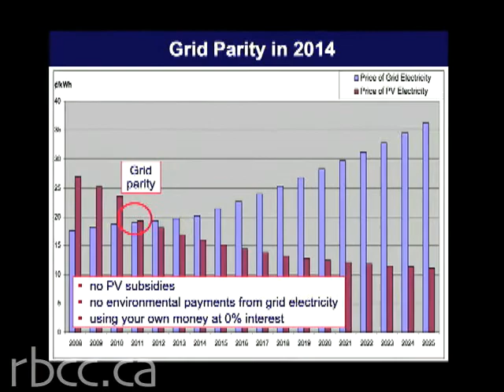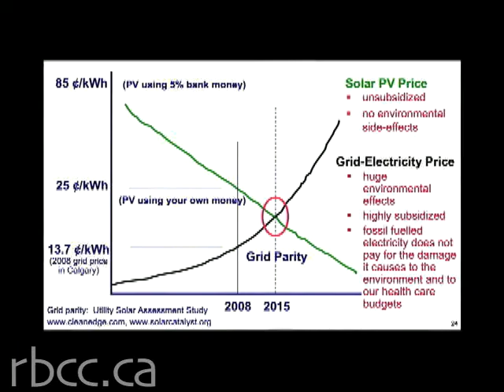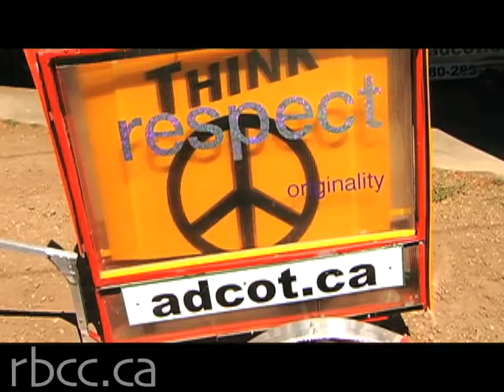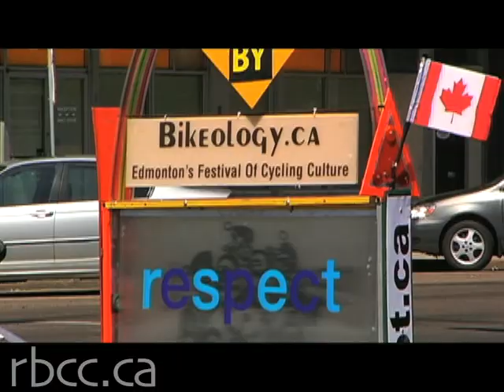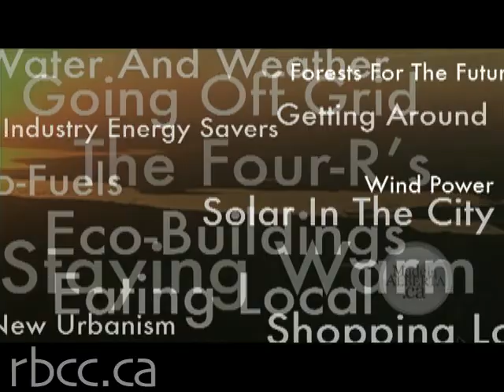MIA (Ch. 17) Environomics (Ep. 3) Full Cost Accounting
Made-in-Alberta  Environomics  Full Cost Accounting

We continue our interview with Gordon Howell about comparing prices and watching trends between solar and Albertas conventional mix of (mostly coal) electricity. With environmental and health costs piling up, coal looks like less and less of a bargain. On In the Green we meet a cycle-powered inventor with a social message.

About Chapter 17 Environomics
Practical technologies, personal motivation and competent know-how are readily available, but something is missing. What new economic models will provide the financial fuel to commercialize new energy innovation and propel our world into a sustainable future?

About In the Green
In the Green is a sponsored information segment about Albertans who are marrying their environmental and social aspirations with a successful business model. These one-minute profiles showcase the people and the operations, jobs, products and innovation that are helping consumers reduce their ecological footprint.

 Locations: Edmonton, Alberta, Canada

Date Produced: March 2010

Production Company: RBCC

Broadcaster: Shaw TV, Capital Region

Aired/Screened/Webcast:
Broadcast Shaw TV, Capital Region, March 2010
Uploaded to YouTube, March 2010
Uploaded to RBCC Web TV, March 2010

Credits:
Executive Producer for RBCC: Barb Allard
Host & Narration: Barb Allard
Written & Directed: Barb Allard
Cinematography & DOP: Jimmy Bustos, Jeremy Rittwage, Ric Gustavsen
Photography: Gordon Howell
Graphic designs: Gordon Howell
Editor: Jeremy Rittwage
Motion Graphics: Kyle Schneider
Original Music: Final Cut Pro licensed music library

Interviewees & Experts (in order of appearance):
Gordon Howell, Professional engineer and solar power designer
Geoff Lambert, Bicycle Billboard inventor

Additional Thanks to:
Solar Energy Society of Canada, Northern Alberta Chapter (Solar Alberta)